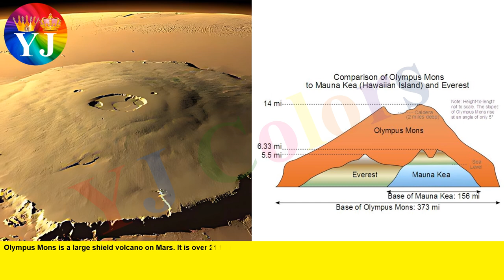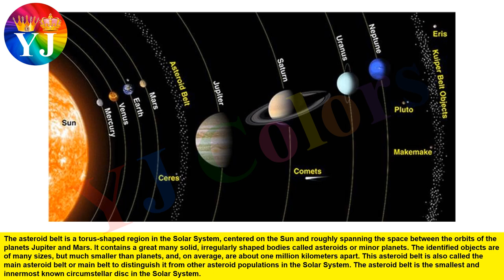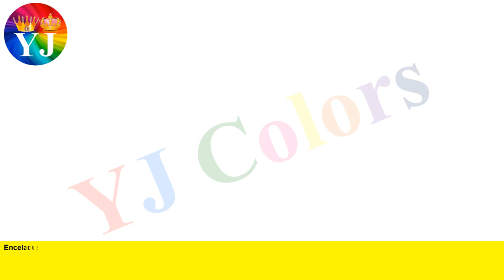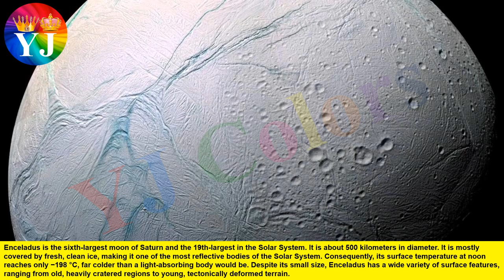7 Wonders of the Solar System | Space wonders of the solar system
Thanks
YJ Colors